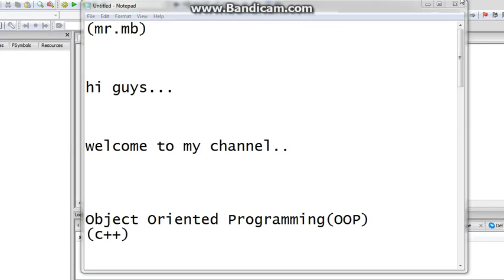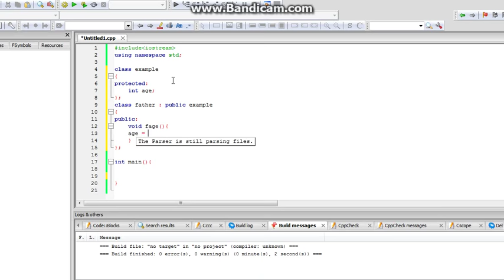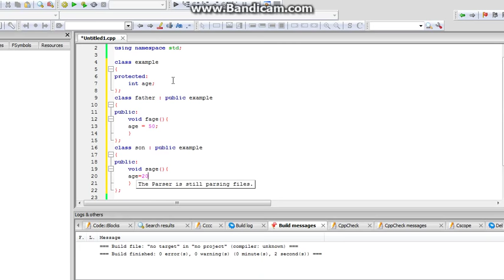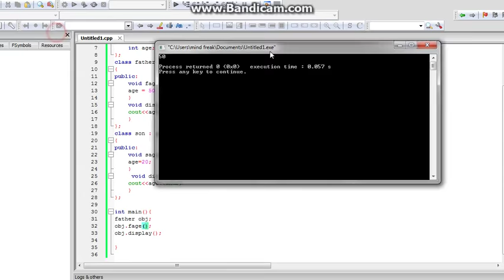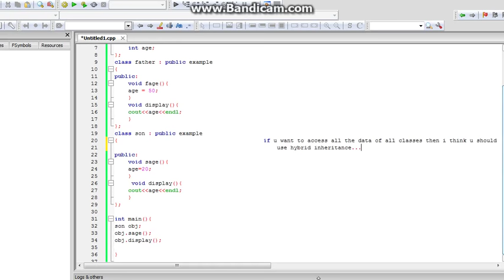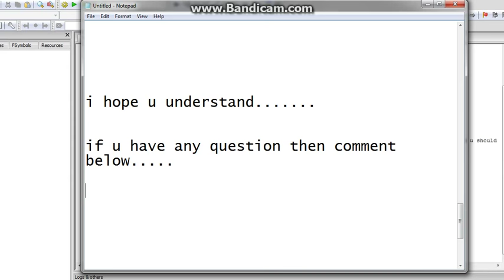Hierarchical inheritance in OOP | object oriented programming in C++ | tutorial 10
watch till end plz!